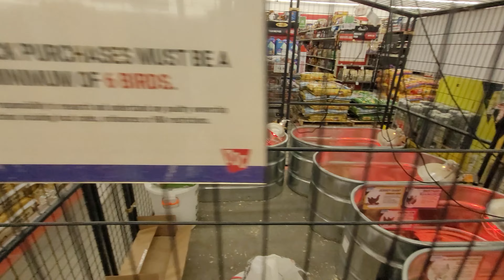We get FOUR new chickens (when we planned for two)! - Kids and chickens - baby chicks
Watch our journey as we go to get a couple of new chickens to add to our flock!

We love our chickens and it was time to get a couple of new ones to help fill out our flock -- but things didn't quite go as planned because on the way back we stop by Tractor Supply and Mama finds herself deciding what's another 2 chickens?  They call that chicken math! So we end up with the four new chickens (two full-grown and two chicks) and head home to get them set up. Harrison loves the whole process!